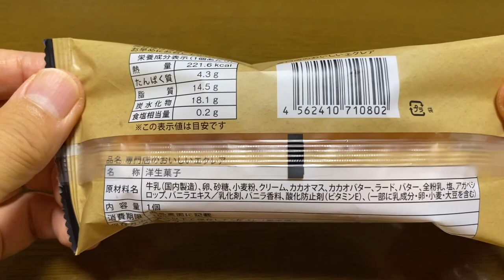【スイーツ（JAPAN sweets）】おいしいエクレア（delicious ecret）「アンファン」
おいしいエクレア（delicious ecret）

221.6kcal